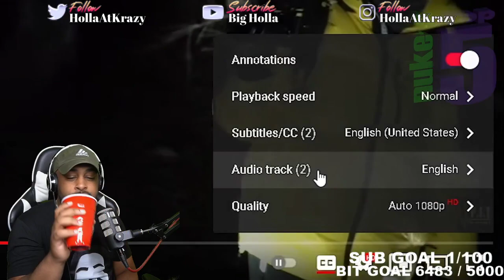Top 5 SCARY Ghost Videos That’ll Make You CRY For MAMA ( Nuke's Top 5 ) | Reaction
► WE HERE!

- HollaSquad